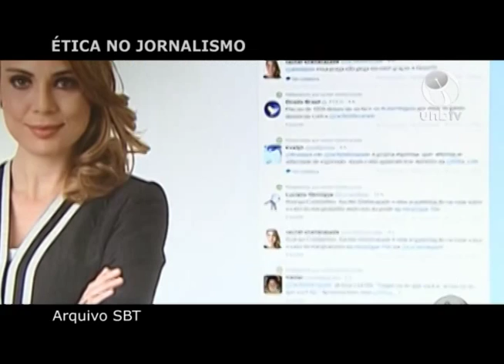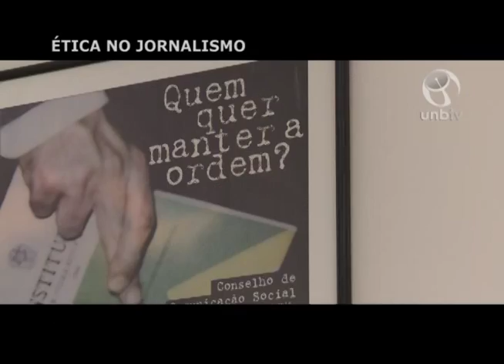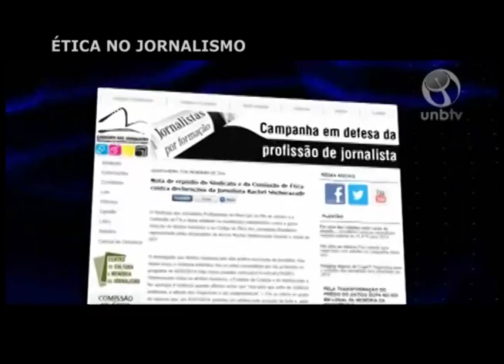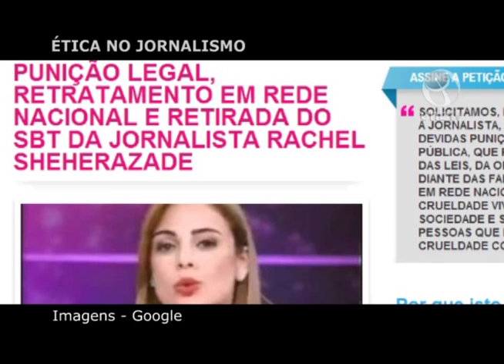Ética no Jornalismo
Especialistas da área de comunicação afirmam que a apresentadora do SBT Rachel Sheherazad infringiu o Código de Ética dos Jornalistas e o Estatuto da Criança e do Adolescente.